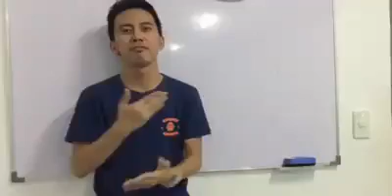announcement! happy mother day & may 12, 2019 • Philippine Deaf Community Vlog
Description:
Hello Deaf Community,

Announcement
What: Happy Mother's Day program
When: May 12, 2019
Time: 1pm to 5pm
Where: Gualandi Mission for the deaf
Free snack and Fun games

So that, we need you for Deaf cebu city focus only. From 80 barangy after program. Then we will have new cebu city organization. For vote president, vice president and etc. So please come . Its very important. Thanks.